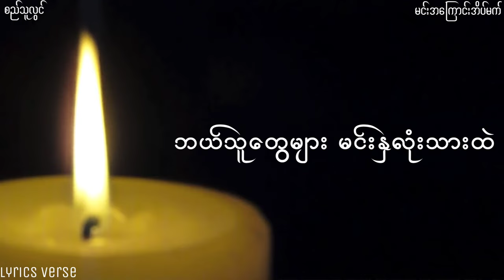စည်သူလွင် // မင်းအကြောင်းအိပ်မက် (Lyrics Video)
မင်းအကြောင်းအိပ်မက် (Lyrics) (စာသား)
တေး​ရေး - ထူးအိမ်သင် ၊ တေးဆို - စည်သူလွင်

မျက်လုံးများ ဖွင့်လို့ထားလည်း

အမြင်အာရုံထဲ မင်းပဲ ကိုယ်မြင်နေတယ်
ရင်မှာထာဝစဉ်သာ မင်းက
နေရာယူထားခဲ့ပေါ့ ဘဝကို ပိုင်စိုးထား
နှလုံးသားထဲမှာ တစ်စုံတစ်ရာ ခံစားခဲ့ရတော့
ဝမ်းနည်းလို့လာတယ်
နာကျင်စွာ ရင်မှာ ကိုယ်ကြေကွဲ

အိပ်မက်ထဲ ရင်ခုန်ဆဲ
ကြင်နာသူလေး ရှိတဲ့အချိန်
ဘယ်သူတွေများ မင်းအိပ်မက်ထဲ ဝင်နေလဲကွာ
ကိုယ့် အတွေးတွေမှာလည်း
ကြင်နာသူလေး စိုးမိုးချိန်
ဘယ်သူတွေများ မင်းနှလုံးသားထဲ
စိုးမိုးလို့ ထားပြီလဲ

အချစ်ဆုံး မင်းအနားရှိခဲ့ရင်

ကိုယ်လေ ရင်ထဲ တိုးဝှေ့ ငိုချင်နေတယ်
ရင်မှာခိုလှုံခဲ့ဖူးတဲ့ သူ့အကြင်နာတွေနဲ့
နှစ်သိမ့်ခဲ့ရင် ဖြေသာမယ်
နှလုံးသားထဲမှာ တစ်စုံတစ်ရာ ခံစားခဲ့ရတော့
ဝမ်းနည်းလို့လာတယ်
နာကြင်စွာ ရင်မှာ ကိုယ်ကြေကွဲ

အိပ်မက်ထဲ ရင်ခုန်ဆဲ
ကြင်နာသူလေး ရှိတဲ့အချိန်
ဘယ်သူတွေများ မင်းအိပ်မက်ထဲ ဝင်နေလဲကွာ
ကိုယ့် အတွေးတွေမှာလည်း
ကြင်နာသူလေး စိုးမိုးချိန်
ဘယ်သူတွေများ မင်းနှလုံးသားထဲ
စိုးမိုးလို့ ထားပြီလဲ

နှလုံးသားထဲမှာ တစ်စုံတစ်ရာ ခံစားခဲ့ရတော့
ဝမ်းနည်းလို့လာတယ်
နာကြင်စွာ ရင်မှာ ကိုယ်ကြေကွဲ

အိပ်မက်ထဲ ရင်ခုန်ဆဲ
ကြင်နာသူလေး ရှိတဲ့အချိန်
ဘယ်သူတွေများ မင်းအိပ်မက်ထဲ ဝင်နေလဲကွာ
ကိုယ့် အတွေးတွေမှာလည်း
ကြင်နာသူလေး စိုးမိုးချိန်
ဘယ်သူတွေများ မင်းနှလုံးသားထဲ
စိုးမိုးလို့ ထားပြီလဲ